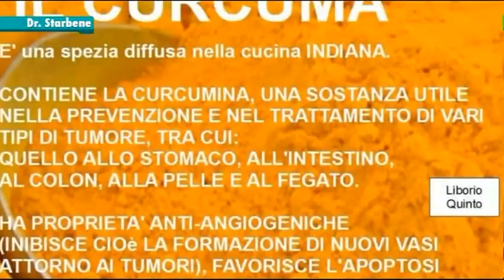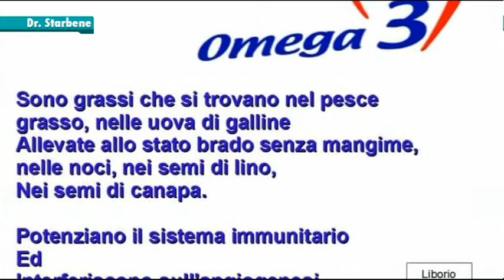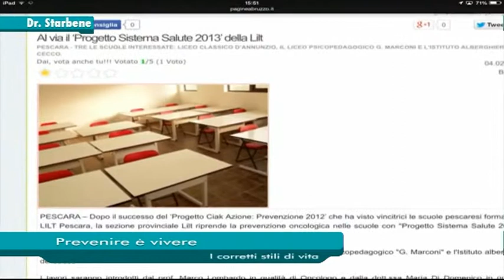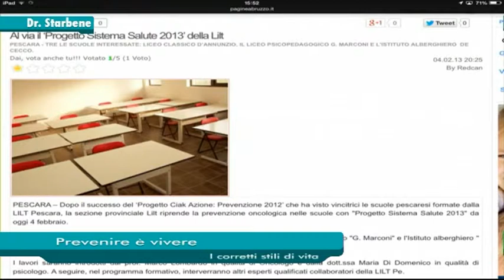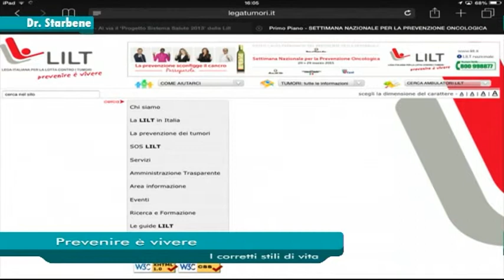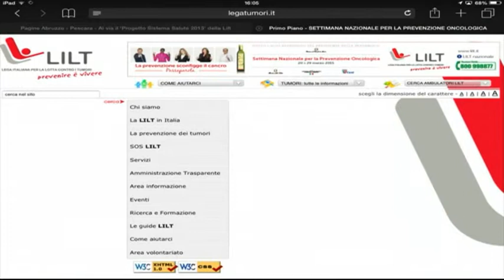Prevenire è vivere - I corretti stili di vita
Ospiti in studio: il dott. Marco Lombardo (Pres. L.I.Tumori - oncologo) e la Dott.ssa Maria Di Domenico (Psicologo-Psicoterapeuta)